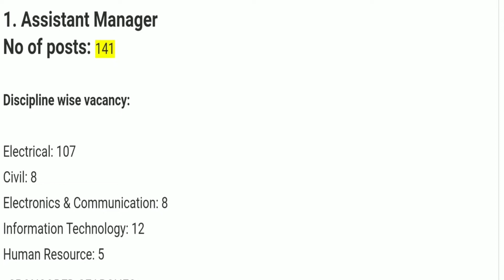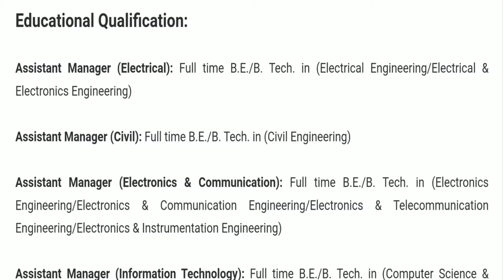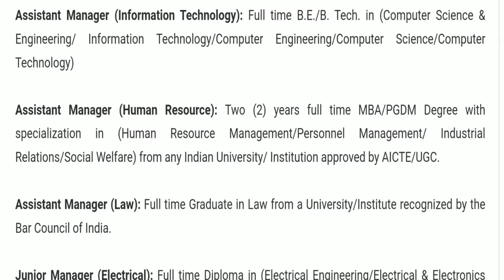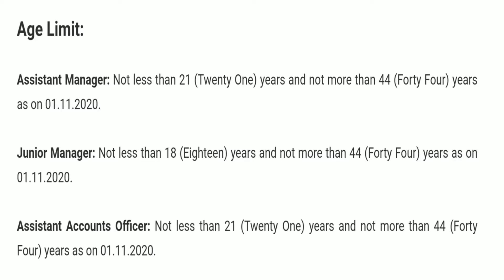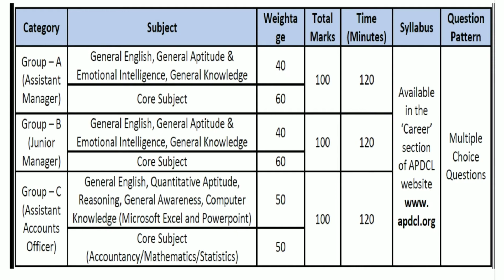APDCL Recruitment 2020-21 In Assam ! Assam Electricity Board Recruitment 2020 / Assam Job ! In Assam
APDCL Recruitment 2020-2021 In Assam ! Assam Electricity Board Recruitment 2020 !

APDCL Recruitment 2020 In Assam
Assam Electricity Board Recruitment 2020 Assam Job
Job In Assam
apdcl result
assam apdcl recruitment 2020
apdcl recruitment
APDCL Job in Assam 2020
assam govt job
current govt job in assam
 assam career
govt job in assam
govt job in 2021
Latest Govt Jobs notifications
Assamese Help

How To Apply TET Exam 2020 Online! Assam Higher Secondary TET 2020! How To Apply Assam TET 2020